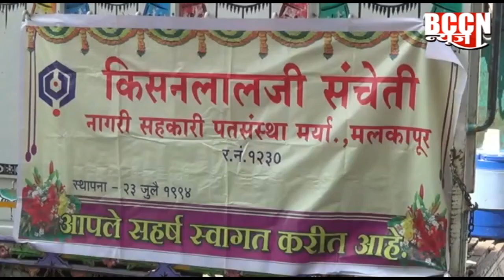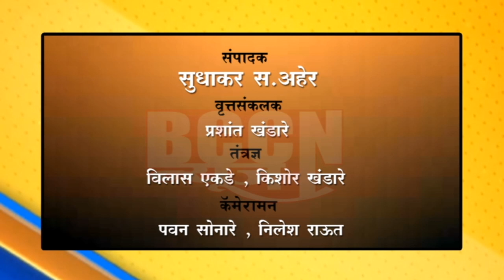मलकापूर : ७६ परप्रांतीय मजुर अडकले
कि. संचेती पतसंस्थेच्यावतीने करण्यात आली भोजनाची व्यवस्था